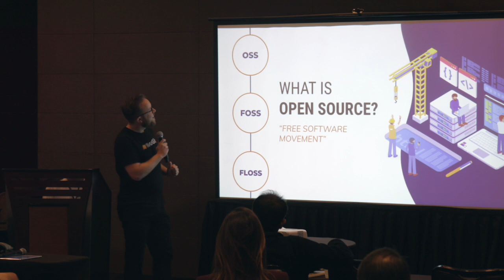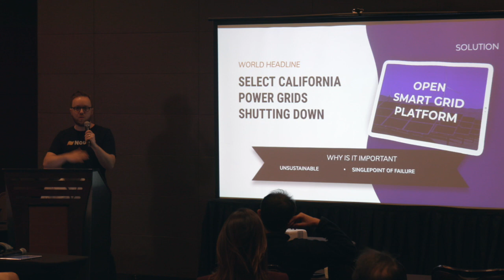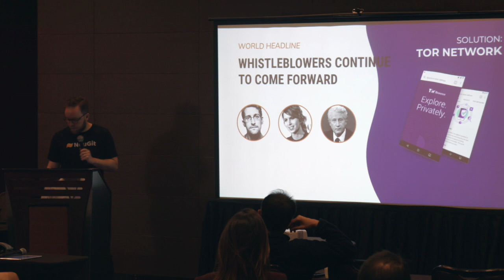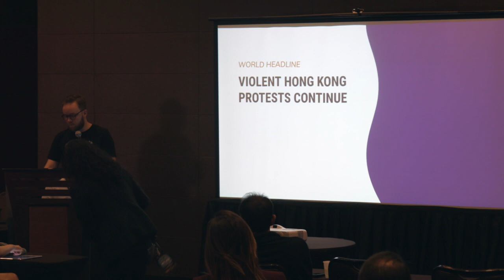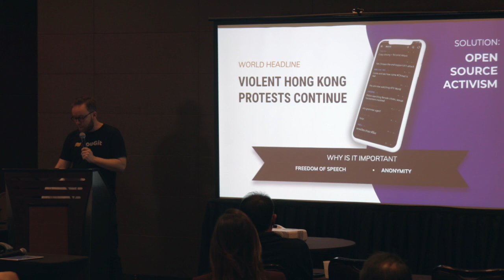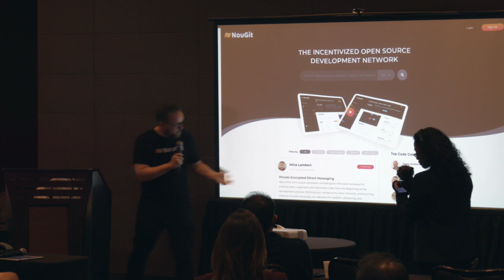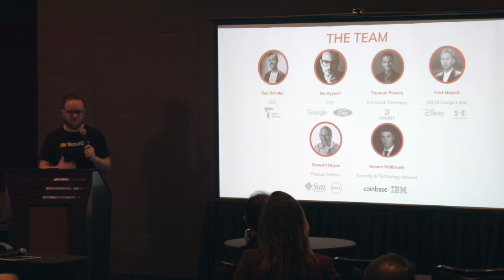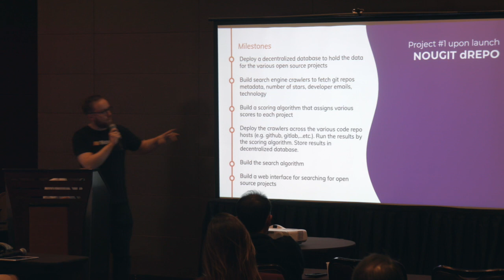WCC 2019 Rob Behnke with opensourcefuture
We would like to thank Rob Behnke from nougit for presenting at The EOS Pavilion at World Crypto Con in Las Vegas. It was an incredible gathering of EOS enthusiasts, dAPP developers, block producers, founders, and unicorns!
A huge thank you to shEOS and Lynx for co-sponsoring with us, as well as everyone who came out to meet us!